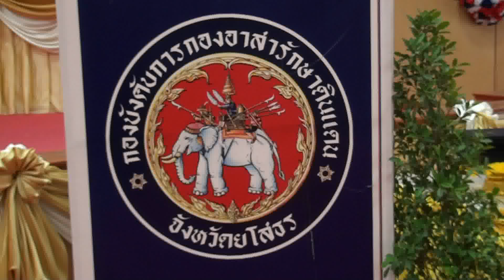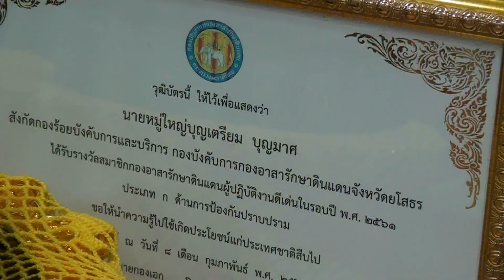ยโสธร วันสถาปนากองอาสารักษาดินแดน ประจำปี2562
นายนิกร สุกใส ผู้ว่าราชการจังหวัดยโสธร /ผู้บังคับการกองอาสารักษาดินแดนจังหวัดยโสธร เป็นประธานเปิดกิจกรรมวันสถาปนากองอาสารักษาดินแดน ปี 2562 เพื่อเป็นขวัญกำลังใจให้กับสมาชิกกองอาสารักษาดินแดน ได้เป็นผู้ปฎิบัติภารกิจด้วยความเสียสละ เพื่อช่วยเหลือสังคมและประเทศชาติมาโดยตลอด  ซึ่งทุกวันที่10 กุมภาพันธ์ ของทุกปี เป็นวันอาสารักษาดินแดน(อ.ส.) อีกหนึ่งวันสำคัญที่ชาวไทย จะร่วมกันรำลึกถึงความกล้าหาญของกองกำลังสำรอง หน่วยพลเรือนอาสาช่วยเหลือประชาชนและประเทศชาติ เสียสละเพื่อบ้านเมือง ทั้งในภาวะปกติและภาวะสงคราม   ณ.หอประชุมวิถีอีสาน ศาลากลางจังหวัดยโสธร  โดยมี นายสมเพชร  สร้อยสระคู รองผู้ว่าราชการจังหวัดยโสธร ,หัวหน้าส่วนราชการ,เหล่ากาชาด ,ผู้บังคับบัญชา ระดับจังหวัด,ระดับอำเภอ ,สมาชิก อส.และบุตรหลาน ครู ผู้ปกครองเข้าร่วมเป็นจำนวนมาก
                 ในส่วนกิจกรรมพิธีสงฆ์  ประธานและหัวหน้าส่วนราชการ ได้ร่วมถวายภัตตาหาร และถวายจตุปัจจัยไทยธรรม แด่พระสงฆ์ จำนวน 9 รูป นำโดยพระราชรัตนกวี เจ้าคณะจังหวัดยโสธรเป็นประธานฝ่ายสงฆ์  พร้อมได้กรวดน้ำอุทิศส่วนกุศลให้แก่ผู้บังคับบัญชา เจ้าหน้าที่และสมาชิก อส. ที่เสียชีวิต
                  จากนั้น ประธานในพิธี ได้อ่านสารของนายกองใหญ่ อนุพงศ์ เผ่าจินดา ผู้บัญชาการกองอาสารักษาดินแดน  ในโอกาสเดียวกันนี้ได้เข็มอาสารักษาดินแดนสดุดี ให้แก่ผู้บังคับบัญชา และสมาชิก อส.จำนวน 22 นาย /มอบวุฒิบัตรให้ผู้ที่ปฎิบัติงานดีเด่น ในรอบปีที่ผ่านมา จำนวน 2 ราย (ด้านการป้องกันและปราบปราม และด้านการพัฒนา) มอบทุนการศึกษาของมูลนิธิอาสารักษาดินแดน ในพระบรมราชินูปถัมภ์ ประจำปี 2562แก่บุตรธิดา  พร้อมกันนี้ นางพิมล  สุกใส ประธานชมรมแม่บ้านมหาดไทย จังหวัดยโสธรมอบทุนการศึกษาสมาคมแม่บ้านมหาดไทย ประจำปี2562 นอกจากนี้ประธานในพิธี ได้มอบของขวัญปีใหม่ 2562 ให้แก่สมาชิกกองอาสารักษาดินแดนให้แก่ทุกนาย  อีกด้วย